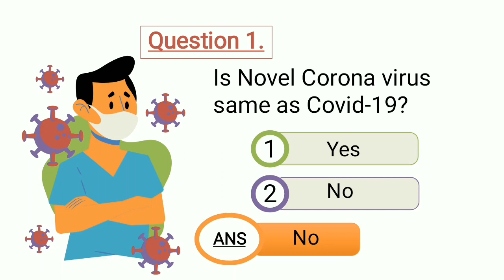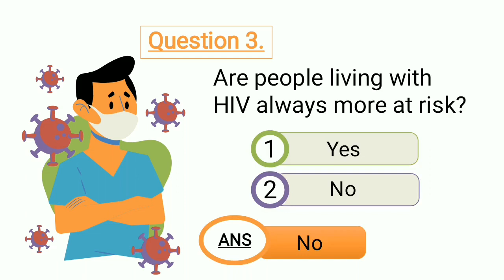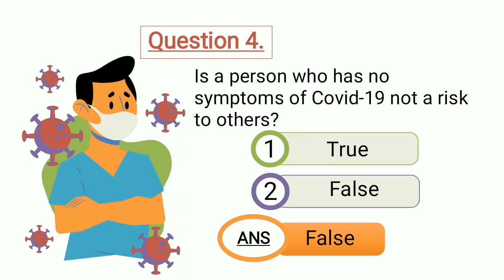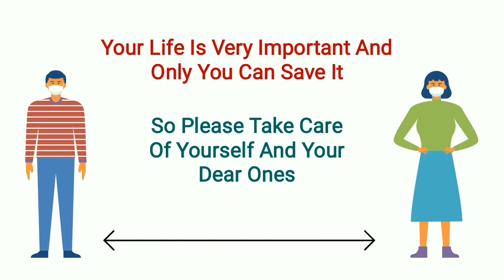Covid-19 Basic Quiz